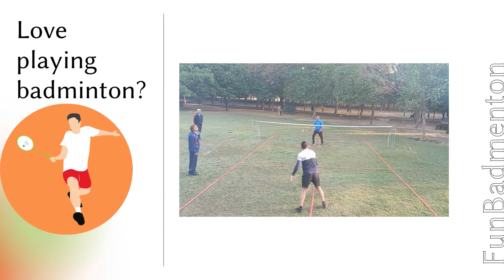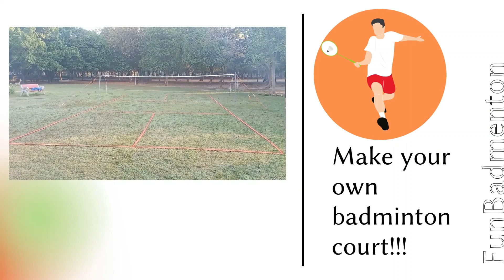Men's doubles badminton match Shivam & Vinay Vs Manoj & Sanjay | Outdoor badminton match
Players:

Time Stamp

This Doubles Outdoor Badminton match was organized at New Delhi. You will see badminton rallies and trick shots on the Fun badminton court, one needs to have quality racket so you can move quickly. outdoor badminton tournament. For a beginner badminton player, it will be difficult to play like this but with continuous practice one will definitely play badminton like this. Here you see amazing badminton match highlights.

We have worked hard to make this channel and would be sad to lose it for something so trivial. Thanks for understanding.

We use yonex badminton racquet with badminton grip, yonex shuttlecock, in fun badminton court, with fun badmenton net, following  all badminton rules

OUR ONLINE STORES AND SERVICES